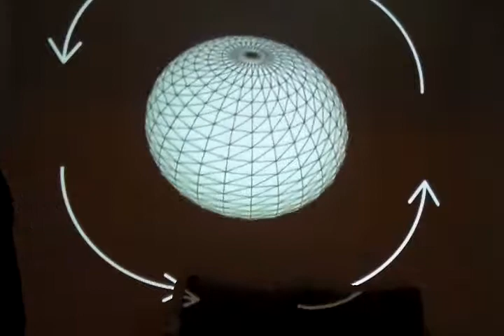VPT, Processing & Syphon test